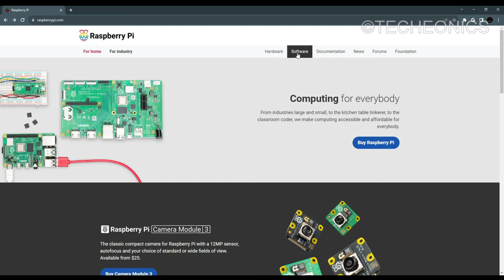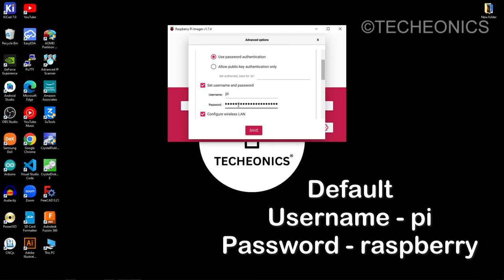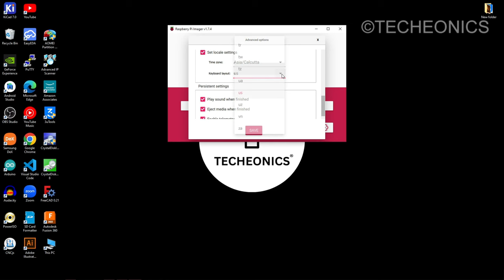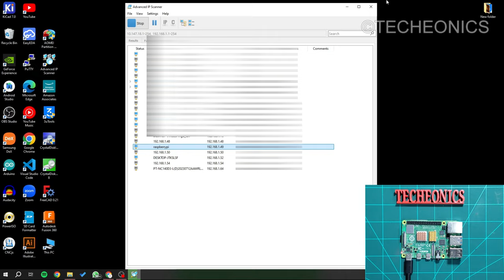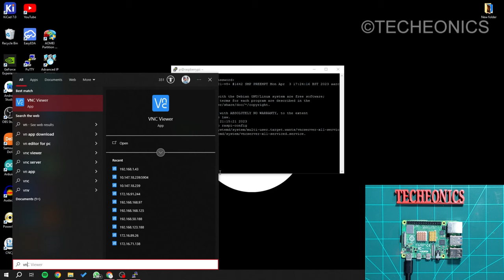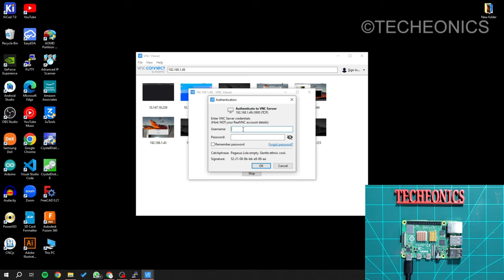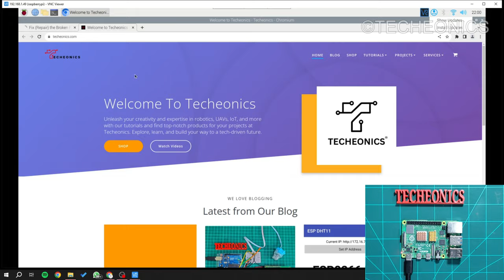Setup Raspberry Pi Without Keyboard or Monitor (Headless setup) & Access it Remotely Techeonics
Complete guide to setup your Raspberry Pi ,  I will show you how to set up Raspberry Pi OS, wifi, SSH, and VNC, all without plugging your Pi into a mouse, keyboard, or monitor. Just follow these simple instructions and you'll be up and running in no time!

Products Best Buy Link-

Pi4 4GB
Micro Sd Card
Micro HDMI Adaptor
Micro HDMI CABLE
Pi Heatsink
Raspberry Pi 4 Case
Full Pi 4 Desktop Kit
Power Supply

Outline
Intro 0:00 - 0:31
raspberry pi setup  0:31 - 1:18
Download RaspberryPi Imager 1:18 - 1:50
RaspberryPi Imager Choose OS 1:50 - 2:06
RaspberryPi Imager  Advanced Config 2:06 - 3:15
Power On the Raspberry Pi and get Pi IP ADDRESS  3:15 - 4:16
SSH Into Raspberry Pi  4:16 - 6:00
Remote Desktop 6:00 - 6:47
Update OS 6:47 - 7:10